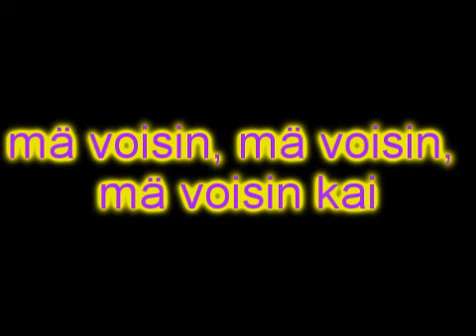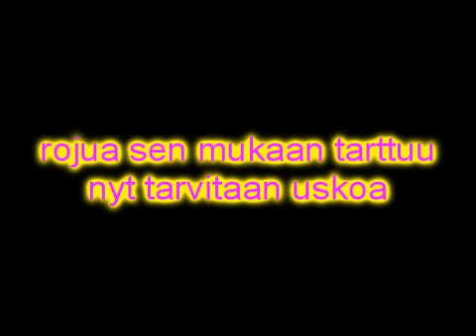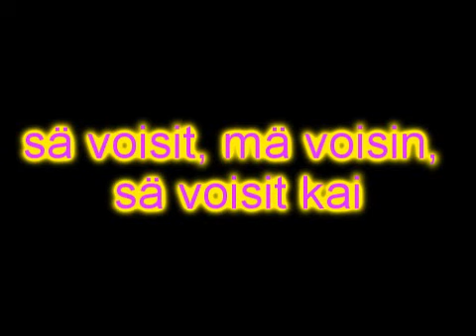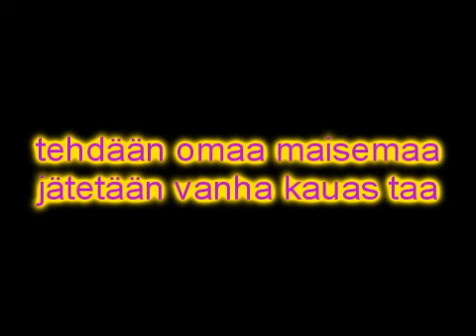Elonkerjuu - Surun ja ilon kaupunki lyrics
Laitan tän tänne kun en itse ainakaan löytänyt kyseistä biisiä sanoilla.

Artist: Elonkerjuu
Pic: Google
En omista mitään !

Only finnish !!